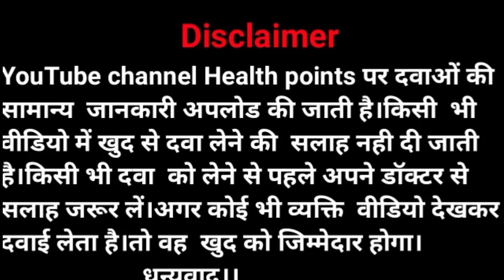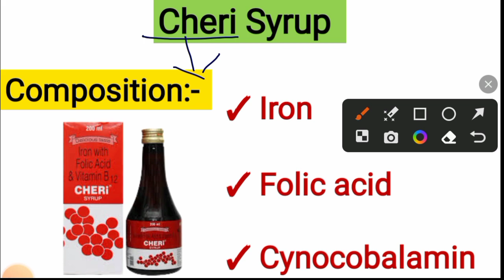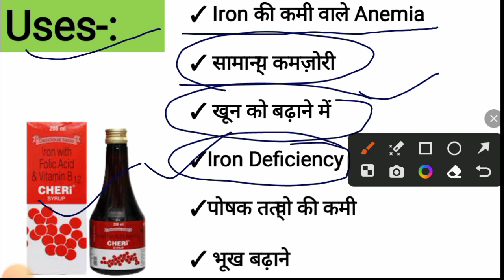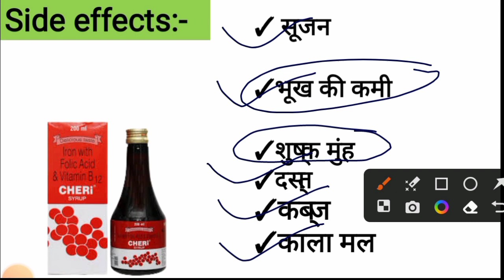cheri syrup । cheri syrup uses in hindi । cheri syrup ke fayde ।।